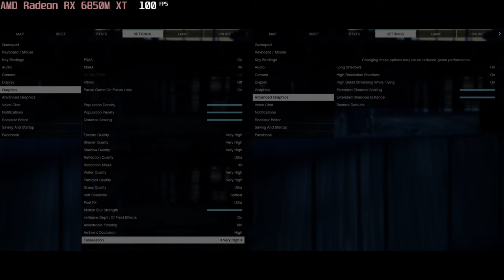🎮 AMD Radeon RX 6850M XT - GTA V gameplay benchmarks (1080p)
📈 Average: High - 150 fps [0:04]; V.High - 101 fps [2:57]; Max - 76 fps [6:03]

💻 Test Configuration:
• AMD Ryzen 7 6800H
• AMD Radeon RX 6850M XT
• 2x16 GB DDR5 RAM
• External Monitor

✅ LaptopMedia.com